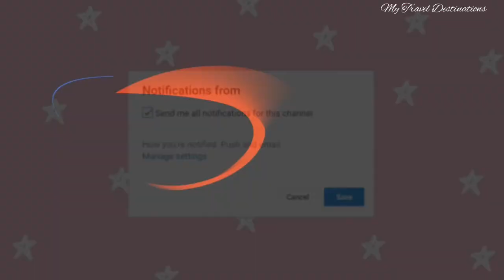Places to go in Armidale Australia | what to see in Armidale? | My Travel Destinations